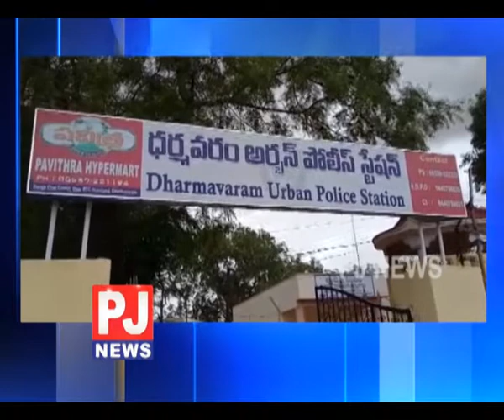Prime Time News Bulletin | PJ NEWS